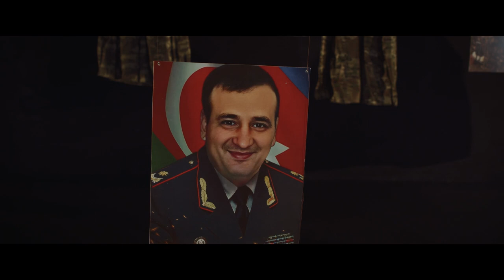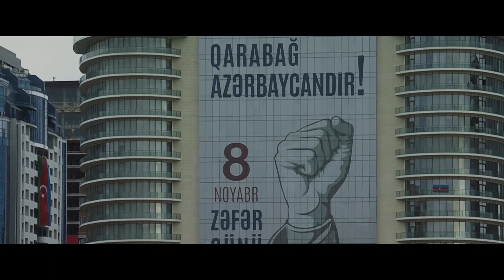Vətən savaşı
Vətən Müharibəsinə həsr olunmuş yeni əsər hazırlanıb.

Sözləri Heydər Əliyev Fondunun vitse-prezidenti Leyla Əliyevaya aid olan “Vətən savaşı” adlı mahnı Azərbaycanın Milli Qəhrəmanı Polad Həşimovun timsalında şəhidlərimizə ithaf olunub.

Mahnının bəstəkarı Kamal, ifa edən isə Aydın Sanidir.

Layihə rəhbəri: Orxan Məmmədli

Ssenari müəllifləri: Orxan Məmmədli, Pərviz Həsənov

Quruluşçu rejissor: Pərviz Həsənov

Quruluşçu operator: Fahir Səmədoğlu

Quruluşçu rəssam: Ceyhun Cəfərquliyev

İcraçı prodüser: Fuad Cəfərov

Montaj rejissoru: Paşa Nəsibov

Rəng korreksiyası: Hafiz İsmayıl

Qrim üzrə rəssam: Sevda Zeynalova

Rejissor: Zaur Hüseyn

Fokus puller: Ruslan Rasimoğlu

İşıqçı: Dadaş Abbasov

Operator asistenti: İslam Məmmədov

Kamera arabası: İbrahim Məmmədov

İşıq asistenti: Elşən Məmmədov

Rəssam asistentləri: Vüqar Abdullayev, Asif Əliyev

İnzibatçı: Fəxri İbrahimov

Koordinator: Xəyal Çələbiyev

Aktyorlar: Vidadi Həsənov, Nəcibə Hüseynova, Kəbirə Həşimli, Əsmər Həmidova, Cavid Çələbiyev

Sürücülər: İlham Alpanayev, Cavid Qaçayev
Layihədə iştirak etdiyinə görə Milli Qəhrəman Sahil Məmmədov və qazi Ülvi Qədirə təşəkkür edirik!

apa tv apa group aydin sani veten savasi aydın sani vətən savaşı aydın sani vətən savaşı aydın sani vətən savaşı veten savashi aydin sani veten savashi aydin sani yeni klip karabakh is azerbaijan qarabağ azərbaycandır aydın sani vətən savaşı aydın 2021 Sani 2021 aydin sani 2021 aydin sani veten savasi apa xeber apa xeberler xeberler son xeberler gundem gundem xeberler en son xeberler Xəbərlər son xəbərlər ən son xəbərlər yeni sərəncam xəbərlər bugün xəbərlərdə bugün günün xəbərləri xəbərlər yeni xeberler son deqiqe ən son xəbər son dəqiqə son deqiqe xeber xəbər xeberler yeni yeni xəbərlər bugünkü xəbərlər ən yeni xəbər son xeberler 2021 son xeberler bugun son xeberler bugun 2021 günün əsas xəbərləri azerbaijan azerbaycan siyaset baku baki bakı баку азербайджан новости xəbərlər ilham əliyev ilham aliyev mehriban əliyeva mehriban aliyeva xeberler cebhe dtx mtn prezident xalq azerbaycan xeberleri en yeni xeberler azerbaycanda neler bas verir cebheden xeberler qarabag azerbaycan qarabag azerbaycan en son xeberleri gunun xeberleri karabakh qarabağ əsirlər erməni əsir qarabağ döyüşləri qazi xtq xüsusi təyinatlı əsir şəhid bolgeler dunya olke olkeden xeberler hadise hadisə hadisələr iqtisadiyyat gundem canli birbasha